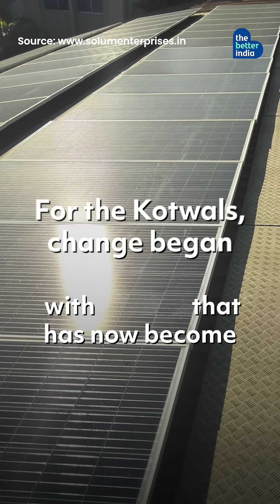Urban Life, Off The Grid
When Suneet and Shilpa Kotwal decided to power their city home entirely on solar energy, everyone said it couldn’t be done. Five years later, their house runs fully on the sun. No soaring bills and no power cuts. What began as a personal commitment to clean energy is now inspiring others to make the switch. Watch how the Kotwals turned belief into power.

Music Credit
Title of Musical Work: Cube Technology
Artist: Oakvale Of Albion
Date Issued: 05 Nov 2025
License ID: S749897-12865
Autoclear code: LUZVJUKM5COIE97P